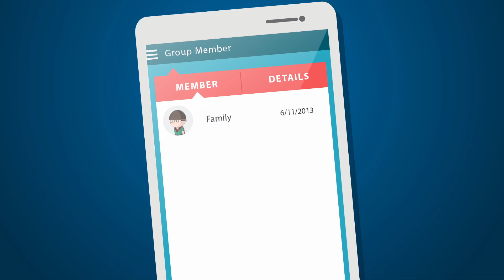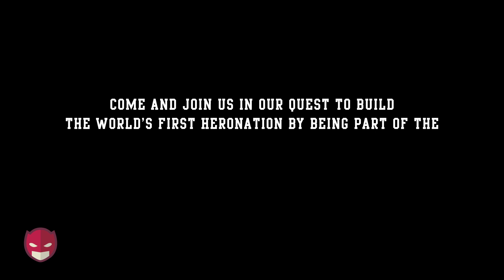MYHERO - The Community App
MYHERO - The Community App is a platform developed to empower local communities to drive improvements and create a smart community via technology.

This app uses geolocation technology which allows you to share information and interact with your local community around you. What's more, you can even use it to get help!